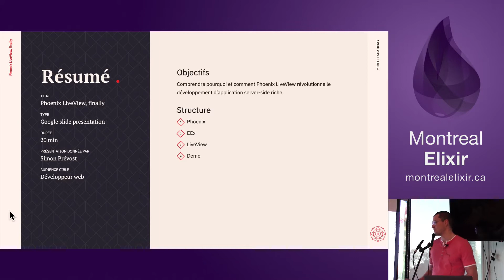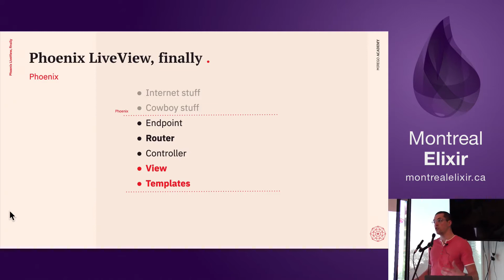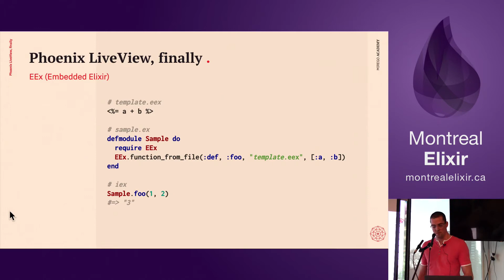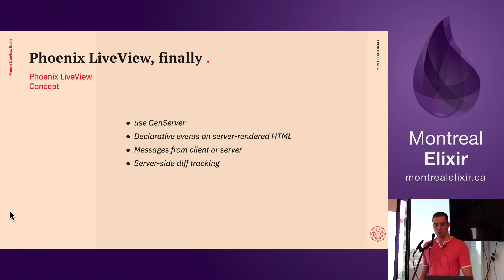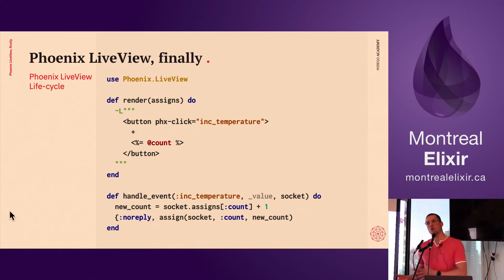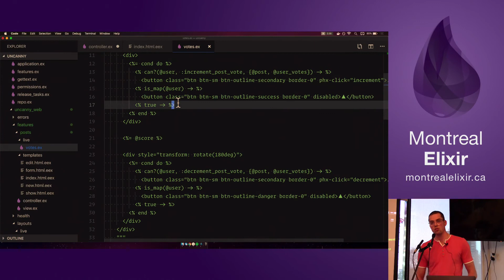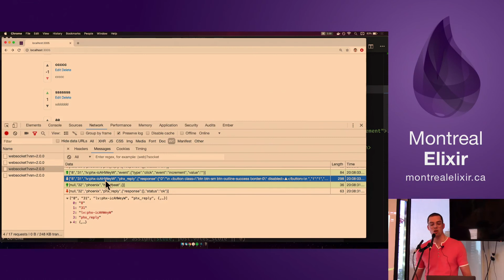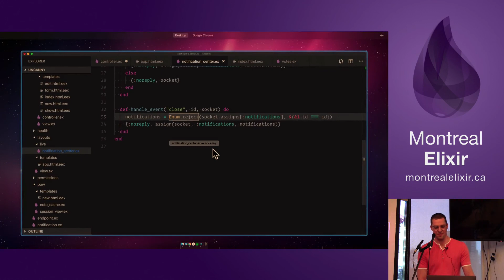Phoenix LiveView – Application riche repensée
Comment est-ce que Phoenix.LiveView nous amène à créer des comportements riches dans nos applications web sans architecture frontend complexe. Où et comment appliquer les concepts pour bénéficier des forces de BEAM dans votre navigateur.

Presenter: Simon Prévost (@simonprev)